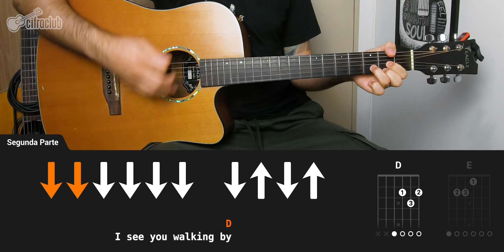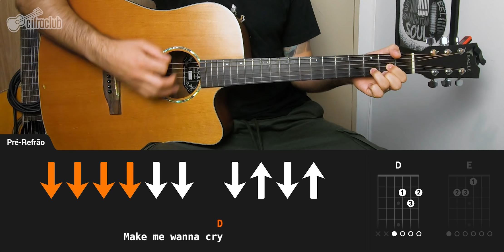DANCE MONKEY - Tones And I | Como tocar no violão